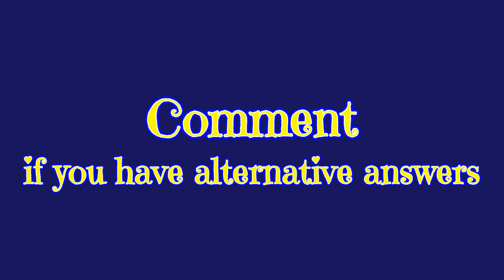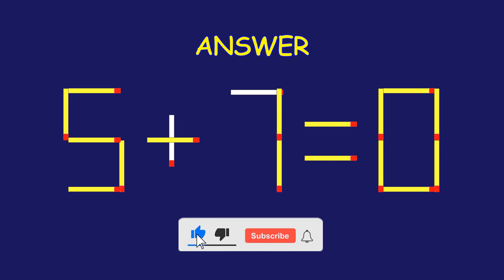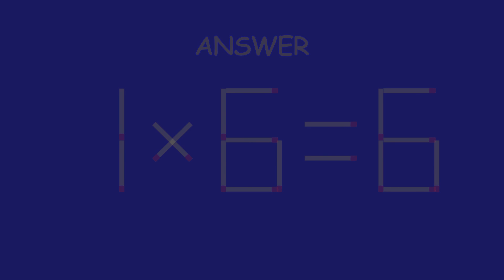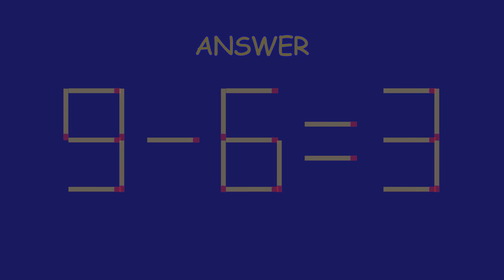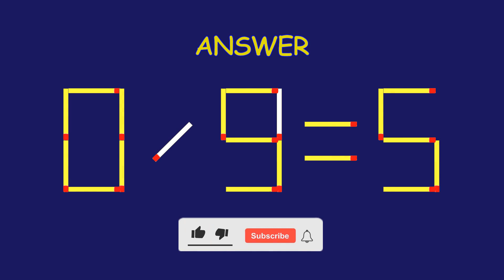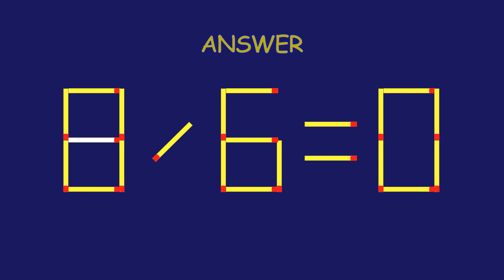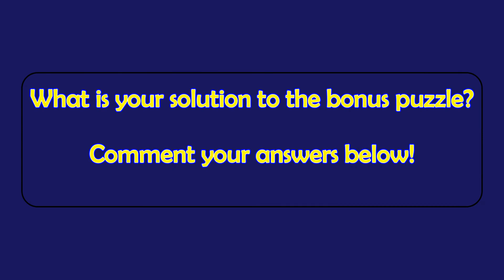Matchstick Magic #366 | Can you solve the puzzle by moving one or two matchsticks? |Logic puzzles